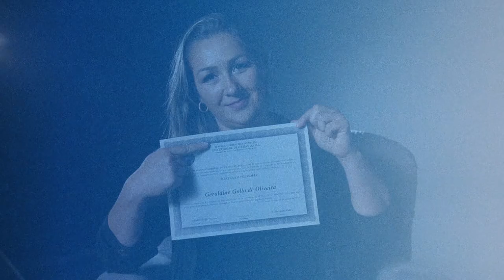UCS Alumni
O Programa de Relacionamento com o Egresso UCS Alumni apresenta depoimentos de ex-alunos que constituíram suas trajetórias pessoais e profissionais junto à história da Universidade de Caxias do Sul.